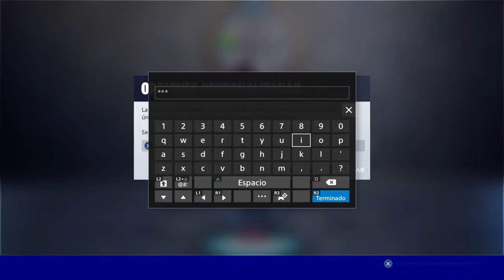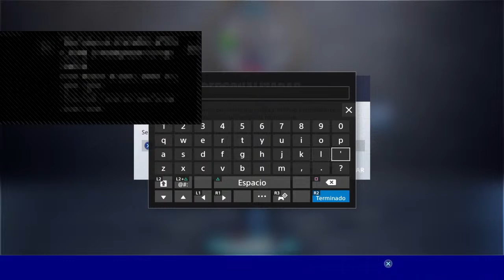Partidas privadas ouftit/scrims/full game /escondite/Simon dice region brasil jugando con subs!!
MI INSTAGRAM SIGANME Y PASENME SUS NÚMEROS DE CELU HACI LOS AGREGO AL GRUPO